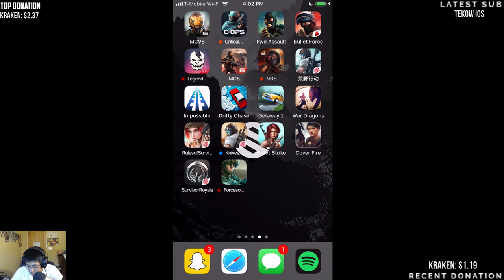BF/C-Ops/FA Livestream: Happy Turkey Day!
» Recording/Streaming Software: Elgato HD60 Pro/OBS
» Editing: Sony Vegas Pro 15
» Device: iPhone 8